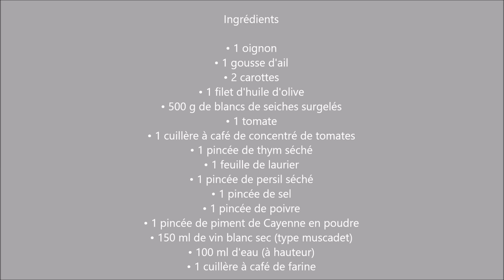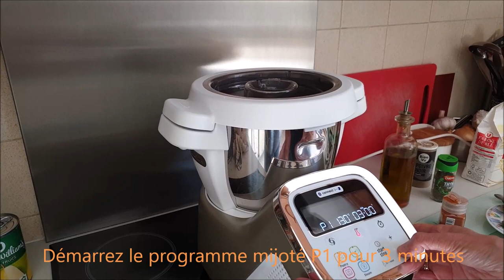Recettes Companion — RAGOUT DE MARGATE OU BLANC DE SEICHE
🍩 Bonjour, aujourd'hui je vous propose une recette de ragoût de margate (blanc de seiche) réalisée avec le robot Companion de Moulinex

2 personnes — préparation 30 min — cuisson 1 h 48 min

Ingrédients

• 1 oignon
• 1 gousse d'ail
• 2 carottes
• 1 filet d'huile d'olive
• 500 g de blancs de seiches surgelés
• 1 tomate
• 1 cuillère à café de concentré de tomates
• 1 pincée de thym séché
• 1 feuille de laurier
• 1 pincée de persil séché
• 1 pincée de sel
• Quelques tours de poivre du moulin
• 1 pincée de piment de Cayenne en poudre
• 150 ml de vin blanc sec (type muscadet)
• 100 ml d'eau (à hauteur)
• 1 cuillère à café de farine

Aurélie